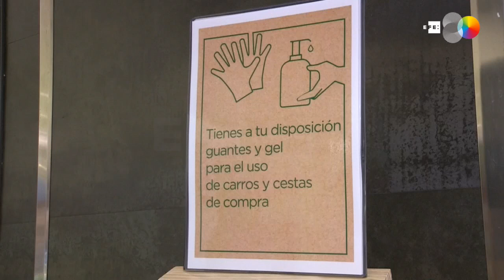Los ERTE se extienden por todos los sectores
Madrid, 26 mar (EFE).- Los expedientes de regulación temporal de empleo (ERTE) siguen extendiéndose y este miércoles ha llegado a la cadena de grandes almacenes más famosa de España, El Corte Inglés, que ha anunciado un ERTE que afectará a unos 25.900 trabajadores.
Esta figura de suspensión de empleo temporal para hacer frente a la paralización económica que conlleva el estado de alarma decretado por el Gobierno para frenar la expansión del coronavirus, que hizo inicialmente mella en el sector de automoción, se va extendiendo al resto de sectores.
Hoy ha sido El Corte Inglés el que ha presentado tres ERTE ante el Ministerio de Trabajo a causa del cese de actividad decretado por el Gobierno para frenar la propagación del coronavirus.
De los 25.900 trabajadores afectados, unos 22.000 pertenecen a los grandes almacenes, otros 2.000 son empleados de sus tiendas de ropa Sfera y los 1.900 restantes de la división de Viajes.
Tanto en el caso del gran almacén El Corte Inglés como en el de Sfera, la regulación de empleo tiene una duración de 14 días a contar desde de la publicación en el BOE del decreto de estado de alarma del Gobierno, mientras que para Viajes El Corte Inglés comenzará el día 26 de marzo.
Las cadenas hoteleras, a las que el Gobierno dio de plazo hasta mañana, 26 de marzo, para que dejaran vacíos sus establecimientos y los cerraran, comienzan a poner en marcha ERTE.
Meliá Hotels International ha presentado este miércoles un ERTE para los empleados de sus hoteles, oficinas corporativas y regionales ubicadas en España que afecta a 8.382 trabajadores.
De la medida quedan fuera únicamente el máximo órgano de dirección, los vicepresidentes, directores de operaciones y directores de hotel, que mantendrán el desarrollo habitual de sus funciones con la reducción de sus salarios al 50 %.
En conjunto, el expediente presentado afectaría a 1.050 personas en las oficinas corporativas y a 7.332 en los hoteles ahora cerrados.
El Grupo Riu, a consecuencia del cierre de sus 31 hoteles en España y la suspensión de actividades en sus oficinas centrales por la pandemia de coronavirus, ha presentado un ERTE para unos 5.500 trabajadores.
Asimismo, 94 de sus 99 hoteles fuera de España también han cerrado o están preparando su clausura por el parón del negocio turístico en prácticamente todo el mundo y las restricciones dictadas por los estados para prevenir el Covid-19.
La práctica totalidad de los 31.000 empleados de Riu fuera de España verán suspendidos temporalmente sus contratos mientras dure la crisis sanitaria mundial.
La cadena NH, con 3.596 empleados en España, también ha iniciado el procedimiento para aplicar un ERTE que afectará al personal de servicios centrales y de hoteles y los miembros del Consejo de Administración y del Comité de Dirección de NH Hotel Group han reducido voluntariamente un 50 % su remuneración bruta anual durante cuatros meses, con efectos retroactivos desde el 1 de marzo.